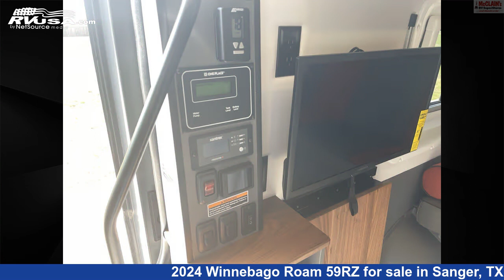Beautiful 2024 Winnebago Roam 59RZ Class B RV For Sale in Sanger, TX | RVUSA.com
This 2024 Winnebago Roam 59RZ is a Class B RV. It is located in Sanger, TX 76266 and is offered for sale by McClain's Longhorn RV. This New Winnebago Is 21' 0" in length and features a Walnut interior, sleeps 2, External Shower, Water Heater, Spare Tire Kit, Carbon Monoxide detector, TV, LP Detector, Smoke Detector, Air Conditioning, Refrigerator, and 12 gal fresh water capacity. The floorplan layout of this Class B features Front Kitchen, Rear Bath, Rear Bedroom, Rear Dinette, Rear Entertainment, Rear Living Area. This 2024 Winnebago Roam 59RZ is built on a Ram ProMaster 3500 chassis.